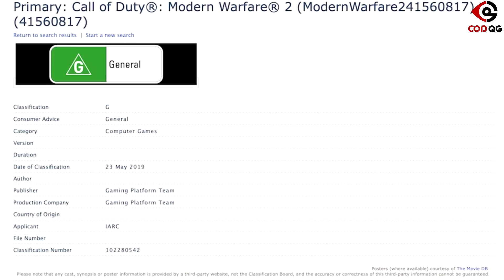MODERN WARFARE 2 REMASTERED : DES NOUVELLES !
Une version remastered de Modern Warfare 2 refait parler d’elle avec l’apparition d’un MW2 sur le site de classification australien de jeux...
Info à prendre avec des pincettes !